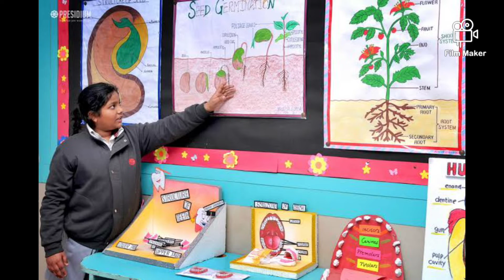National Science🔬 Day स्टेट्स status video🎥 28 feb 2022🥳🥳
Science is a best invention of a universe.
 Scientists should always state the opinions upon which their facts are based.

Like nd comment 💬